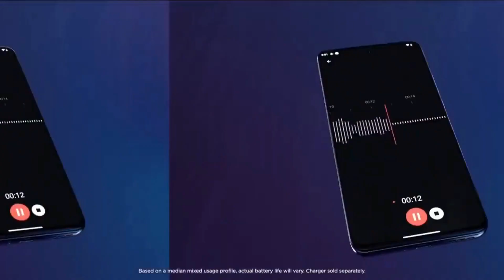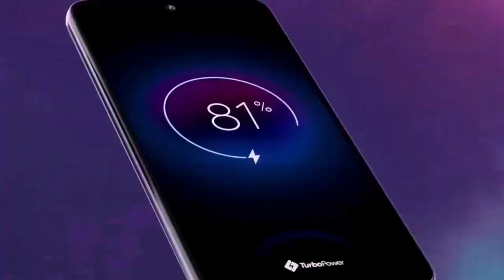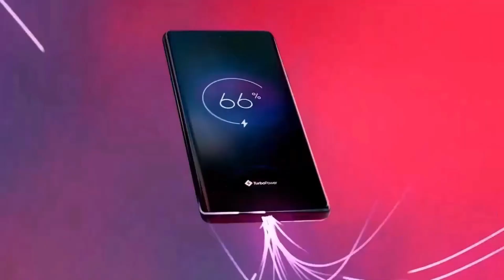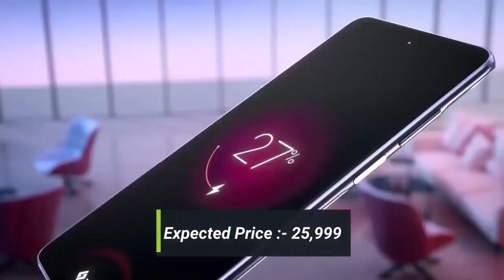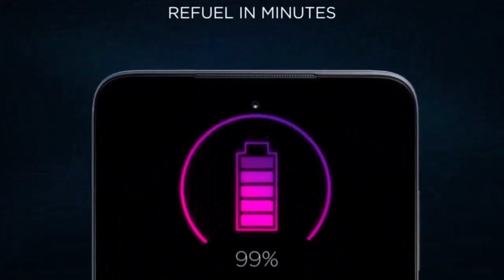📱Motorola Top 5 UpComing Mobiles 💯November 2023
(1) ishin Women Cotton Blend salwar suit set
👉To Buy This Product
(2) Juniper Women's Limegreen Cambric Printed Straight Kurta Sets
(3) Juniper Women's Georgette Floral Print Straight Tunic-Sharara
(4) Soch Women Pink Silk Digital Prints Saree
(5) Apoorvi Jaipur Women's Cotton Ikat Print Handblock Top & Pant with 3/4 th Sleeves Shrug Set (Beige and Wine)
(6) ishin Women's Cotton Anarkali Embellished Gotta Patti Ethnic Motifs Print Pink Kurti with Dupatta & Jacket
(7) Miss Chase Women's Embellished Gathered Maxi Dress
(8) ishin Women's Silk Tie & Dye Zari Embroidered Anarkali Kurta Trouser Dupatta Set
(9) Salvia Sky Yellow Leheriya One Shoulder Tunic
(10) REETA FASHION Gajri Heavy Faux Georgette Sequence Embroidery Gown
(11) Women's Embroidered and Handwork Fully Stitch Silk Gown with Brocket Dupatta
(12) CE Nayanthara Jhumkhas Women's Ethnic Oxidised Jhumka Party Festival Wear Alloy Jhumki Earring
(13) Total Fashion Jewellery Oxidised Silver Adjustable 1 Pair Bangle Bracelet Women and Girls
(14) Xomantic Fashion Women's Ethnic Wear Nyra Cut Embroidery Kurti Plazzo and Dupatta
(15) SHOPPING QUEEN Women's Georgette Straight Kurta Sharara Set with Dupatta
(16) ishin Women's Cotton Salwarsuitset
(17) GoSriKi Women's Rayon Blend Anarkali Printed Kurta with Pant & Dupatta
(18) Myaza Women Peach Digital Floral Printed Kurta Dress with Beads Stone Work on Neck
(19) JOEETA Nightlamp kapoordani/Aroma Oil Burner/Incense Holder/kapoordani for Home Fragrance
(20) PANCIKAA - Electric Kapoordani with Night Lamp & 15 ML Aroma Oil Free | Kapur | Dhoop Daani | Electrical Camphor Diffuser Combo of Ceramic Incense Holder Set (Multicolor)
(21) Vedic Ceramic Kapoor Dani with Night Lamp Electric, Kapoor Burner Holder, Essential Oil, Fragrance Kapoor Diffuser for Home(Design & Color May Vary)(Round)
(22) Fregranto Electric Aroma Diffuser Ceramic Scented Oil Diffuser Aromatherapy Oil Burner with Lavender Essential Oil for Home Office Fragrance (White + Lavender)
(23) eCraftIndia Metal Peacock with Stones Handcrafted Tea Light Candle Holder for Diwali Festival, Home Decor, Table Decoration, Gift
(24) Zebronics-NS1000 Laptop Stand Featuring Foldable Design, Anti-Slip Silicone Rubber Pads, Supports Maximum of 5kgs Weight, 6 Adjustable Levels
(25) amazon basics Laptop Stand, Height-Adjustable, Foldable, Portable, Ventilated, Fits Up to 15.6-Inch Laptops
(26) Amazon Basics AmazonBasics Wireless Mouse | 2.4 GHz Connection, 1600 DPI | Type - C Adapter | Upto 12 Months of Battery Life | Ambidextrous Design | Suitable for PC/Mac/Laptop
(27) amazon basics Rechargeable Wireless Mouse with RGB LED Backlit 1600 DPI Ergonomic Mouse for Laptop, PC
(28) MANGALAM CamPure Camphor Power Mosquito Liquid Vaporiser
(29) Mangalam CamPure Camphor Power Mosquito Liquid Vaporiser